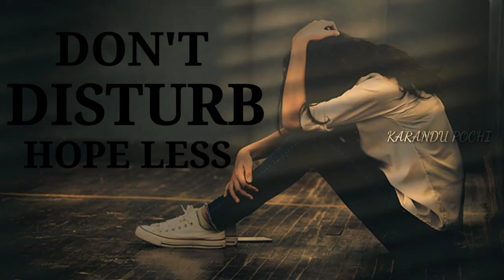New Whatsapp Status